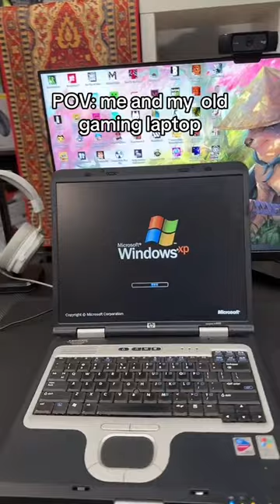Gaming laptop from 2005 still works and you can still play games😄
Un abrazo!